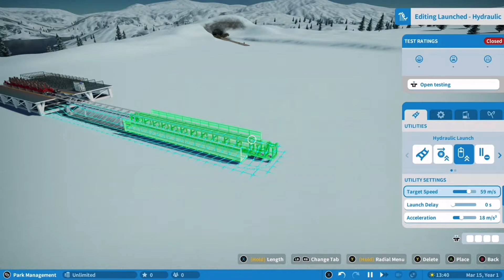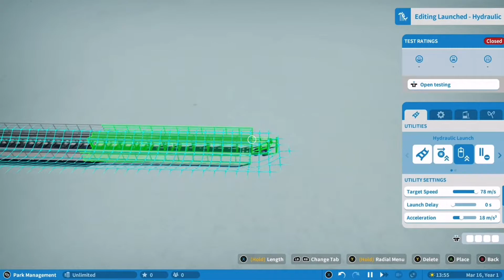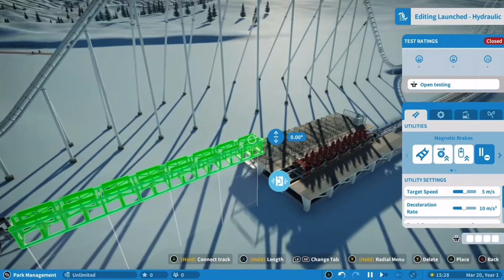I made Red Force in Planet Coaster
Like and sub plz (Sorry for incorrect color)